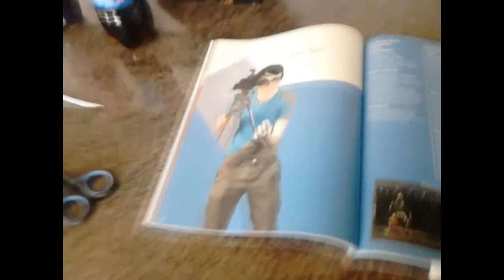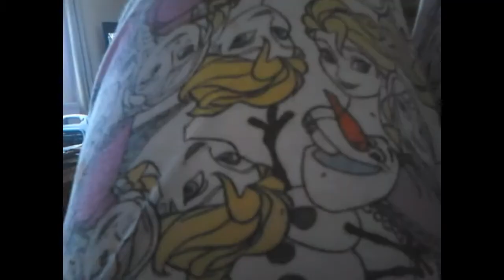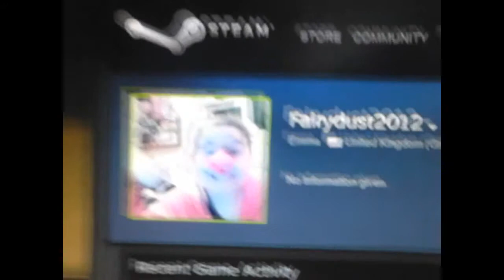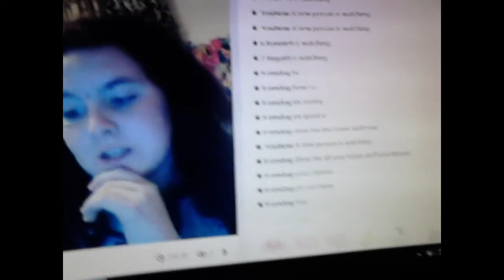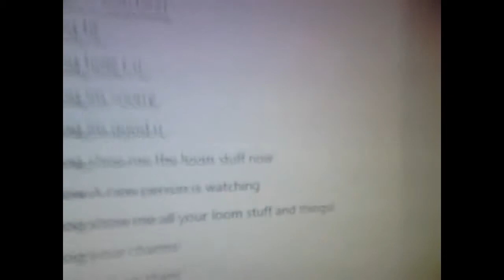playing computer games